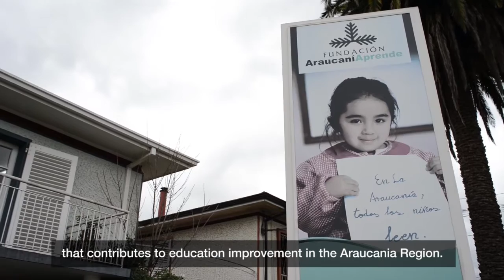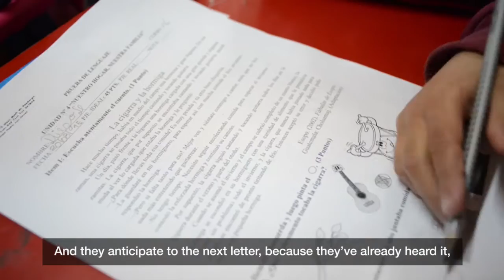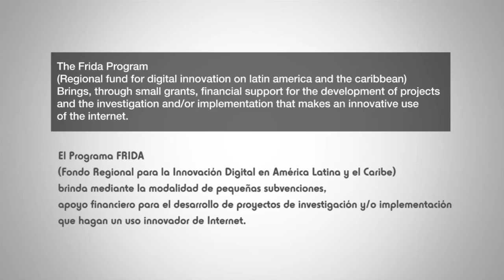Graphogame Chile Documentary